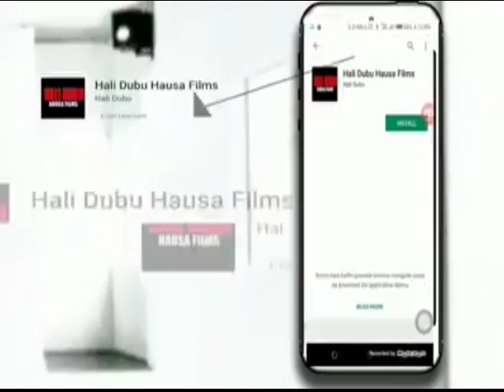SIR ABUBAKAR TAFAWA BALEWA JIYA BA YAU BA